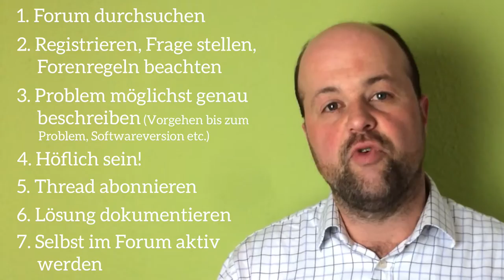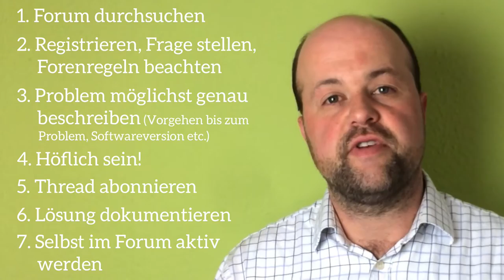Computerprobleme SELBST lösen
In diesem Video erkläre ich, wie man Softwareprobleme eigenständig lösen kann.

1. Software-Hilfe benutzen
2. Web-Suche
3. Tutorials
4. Forum befragen – zu diesem Punkt gibt das Video wichtige und ausführliche Hinweise, weil jedes Forum seine Regeln hat, die man v.a. als Neuling beachten sollte.